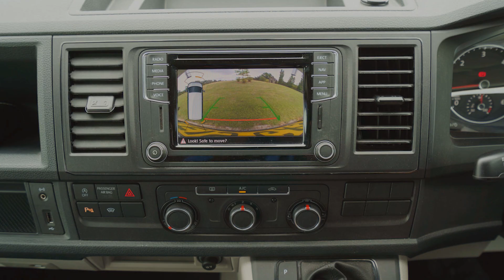Stunning Eco Wagon Campervan with Extras